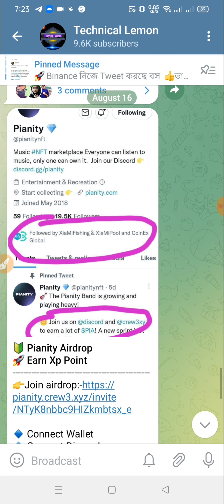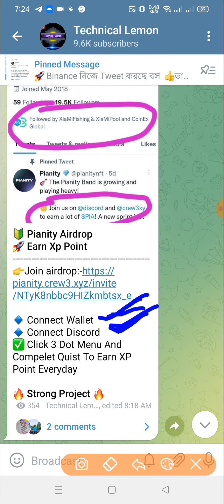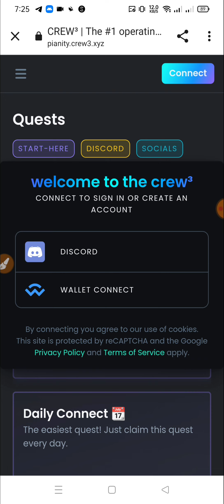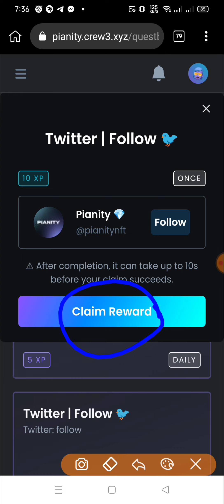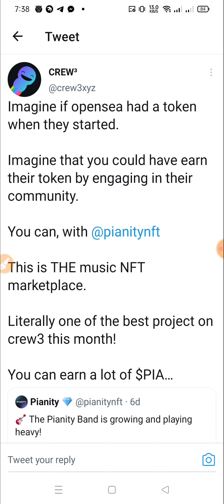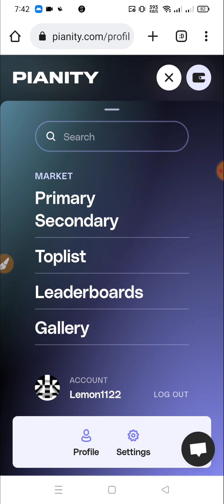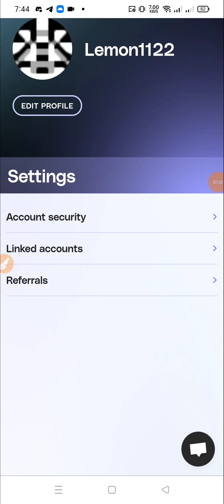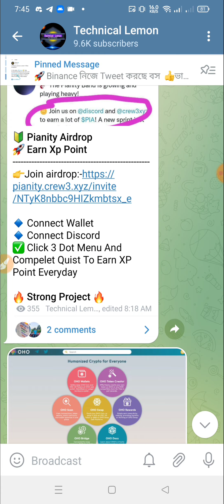Pianity Airdrop🚀 Earn Xp Point